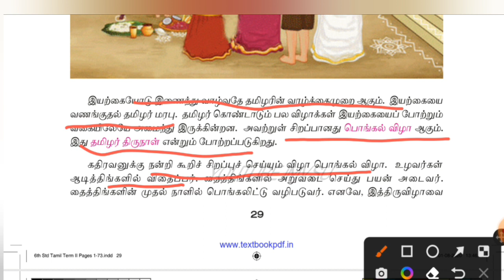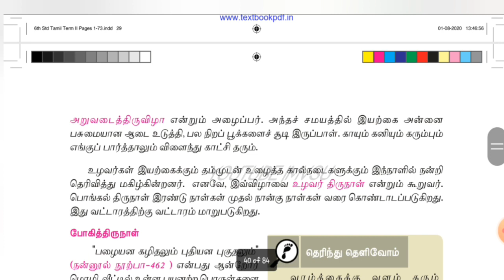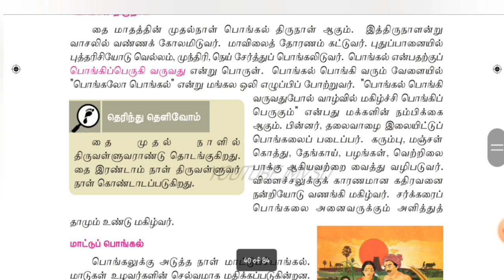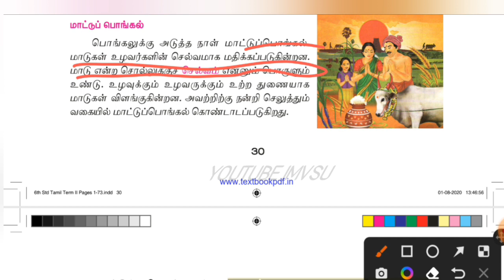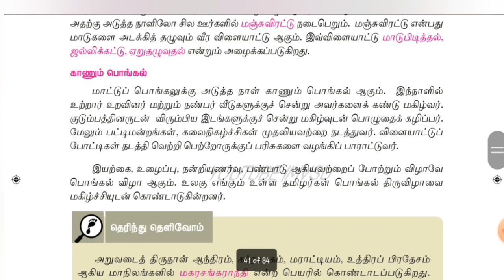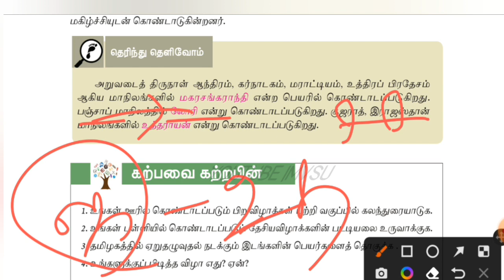6ம் வகுப்பு | தமிழ் | இயல் 2 Term 2 Book | பொங்கல் பெருவிழா | Full Shortcuts